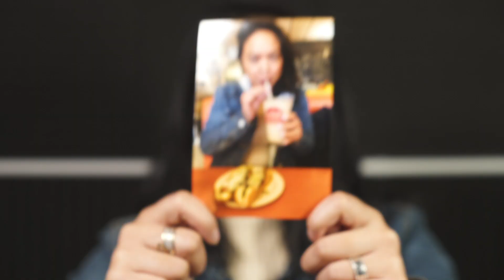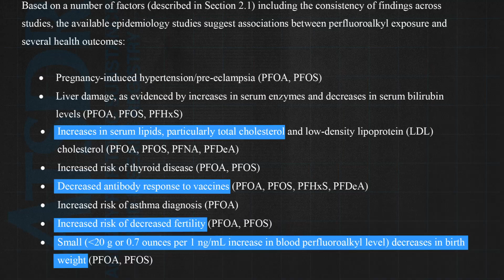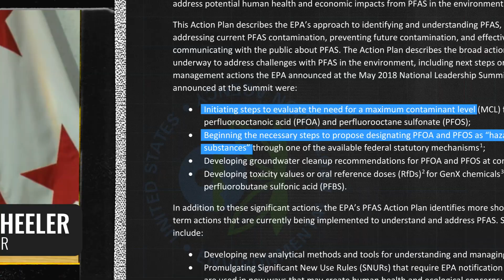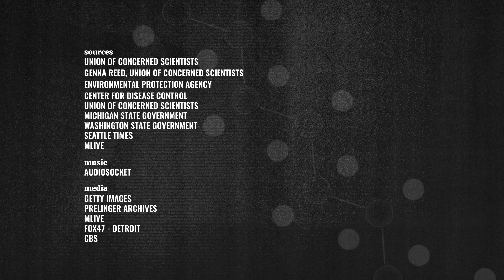PFAS, explained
These potentially dangerous chemicals are in most Americans' blood, but they aren't being regulated in our drinking water. Here’s what that means for our health.

Research:
Union of Concerned Scientists:
PFAS Research on Military Bases -

Washington State Actions:
Overview -